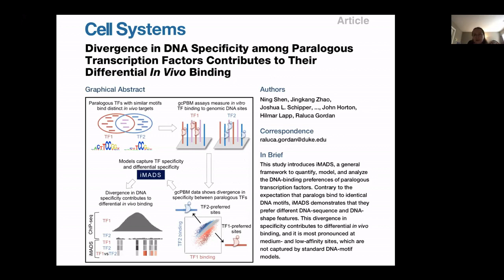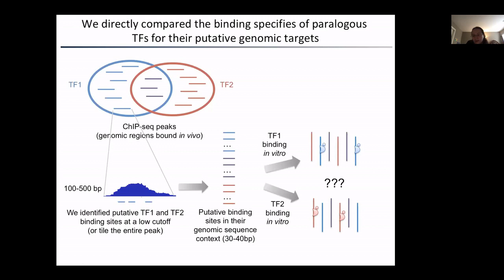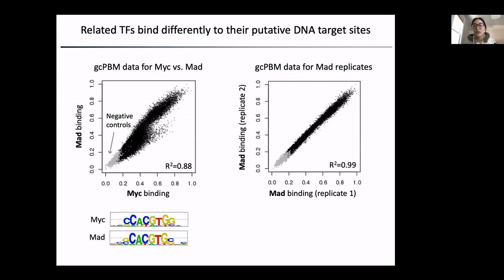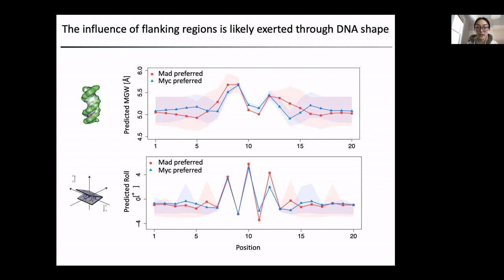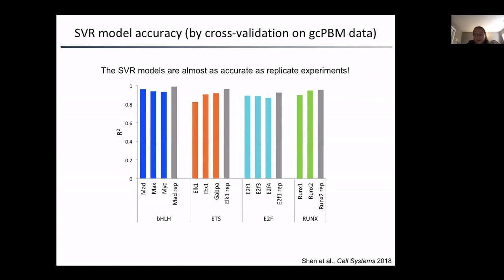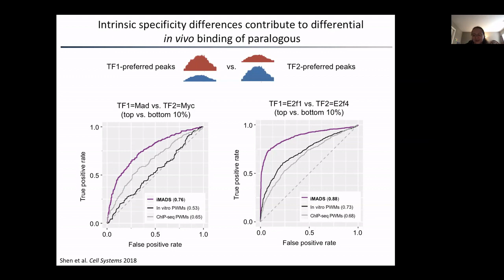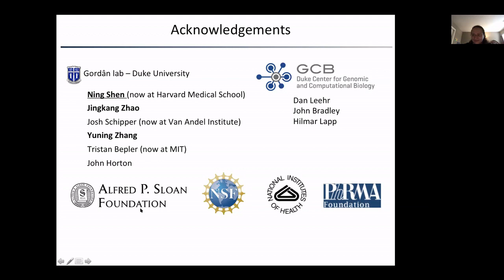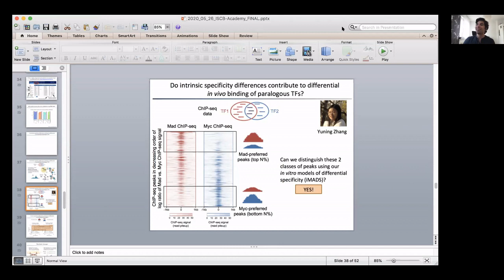Divergence in DNA Specificity among Paralogous... - Raluca Gordan and Ning Shen - ISCBacademy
May 26, 2020 - Divergence in DNA Specificity among Paralogous Transcription Factors Contributes to Their Differential In Vivo Binding by Raluca Gordan, Duke University, and Ning Shen, Harvard Medical School.  Hosted by RegSys COSI